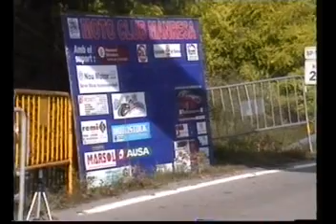01Pujada Sant Feliu 2009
31 Pujada en Costa a Sant Feliu de Codines el 20 de setembre de 2009. Organitzada pel Moto Club Manres